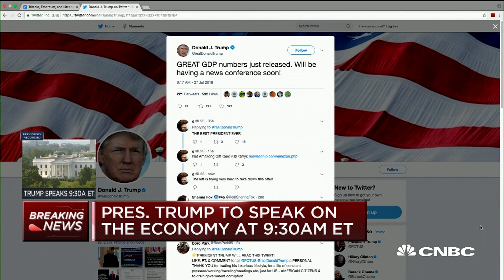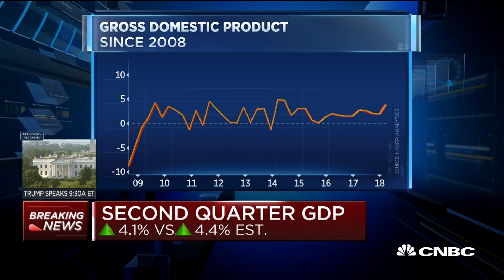Q2 GDP 'unsustainably strong,' says Moody's chief economist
Mark Zandi, Moody's chief economist, and David McIntosh, Club for Growth president, provide insight to the latest data on economic growth.